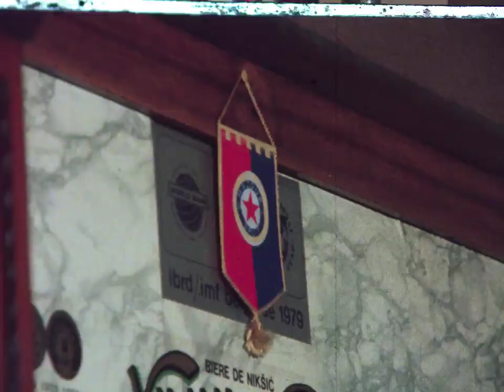Od Strav Do Zadovolstvo 1982